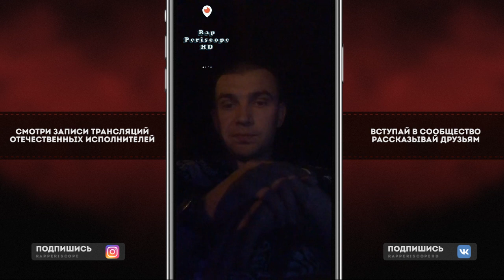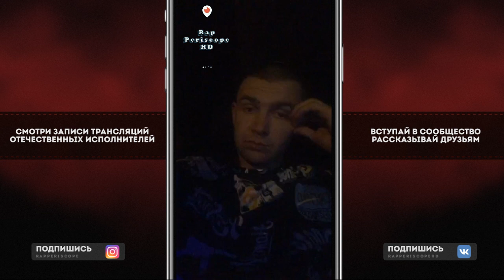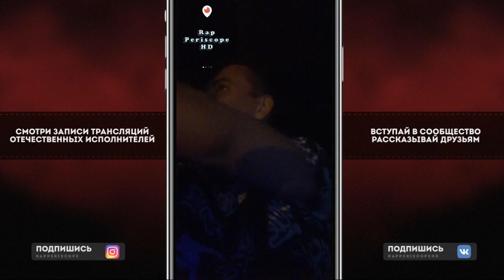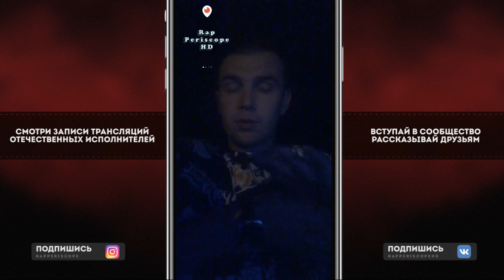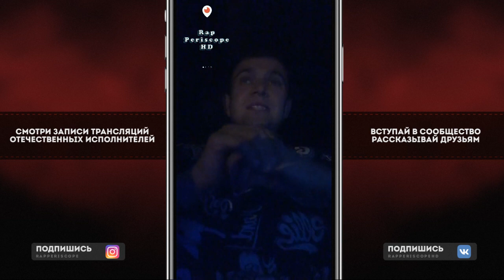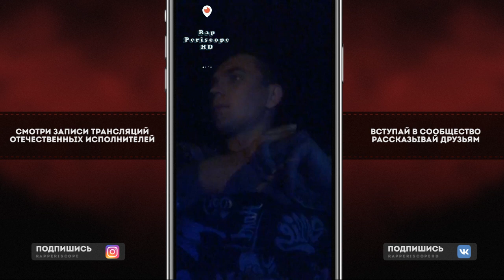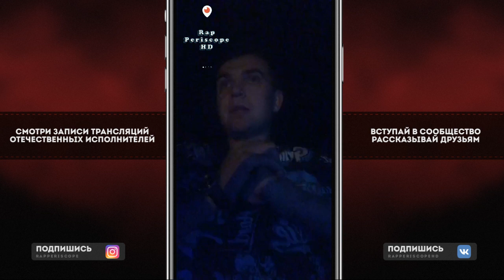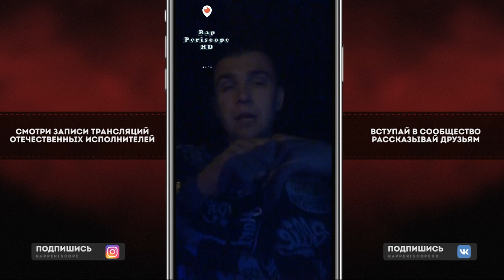Нурминский Снял фильм, о Честный, альбоме и треке Статус